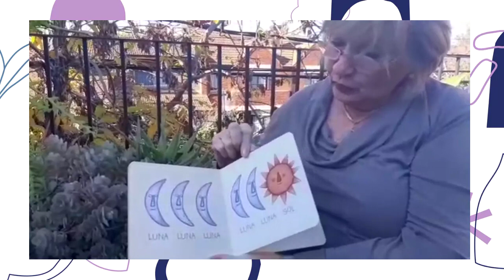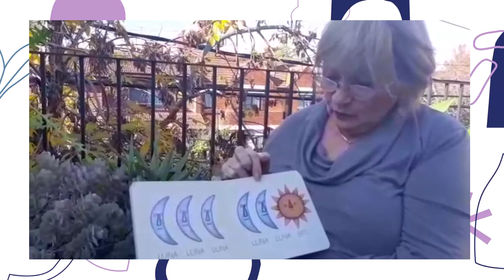LUNA-LIBRO ÁLBUM DE ANTONIO RUBIO Y OSCAR VILLAN-LEÍDO (Y CANTADO) POR LA ABUELA MARGARITA ARGÜELLO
Este libro forma parte de la colección “De la cuna la luna”, de la editorial Kalandraka, pensada para los más pequeños.
A partir de textos simples, juegos de palabras y bellas ilustraciones, estos pictogramas poéticos, o “poegramas”, juegan con la repetición rítmica e invitan a ser leídos y cantados una y otra vez.

DESCRIPCIÓN GENERAL:
La Vuelta al día y más allá …. es un proyecto del Programa Abuelos de Cuento para estos tiempos de aislamiento social.
Invitamos a chicos y adultos a viajar por los territorios de la literatura infantil, sin moverse de casa. Las guías de este viaje son las abuelas y los abuelos, quienes a través de sus voces e imágenes comparten deliciosas escenas de lectura y narración de cuentos, poesías, libros-álbum y juegos de lenguaje.

Abuelos de Cuento es un Programa de voluntariado social, gratuito, orientado a la formación de adultos mayores de 50 años, como narradores y lectores de cuentos para niños. Fue creado en el año 2007, a pedido de la Subsecretaria General de Cultura de San Isidro. Su creadora Graciela Deza, actriz-narradora oral y especialista en literatura infantil, dicta el curso de capacitación junto a un equipo interdisciplinario de profesionales.
Los abuelos y abuelas, con un espíritu lúdico y solidario, visitan escuelas y jardines del Municipio para compartir con chicos y docentes un abanico de obras de literatura infantil de calidad. Su presencia convierte el espacio del aula, el patio o la biblioteca en una fiesta de la palabra oral y escrita.